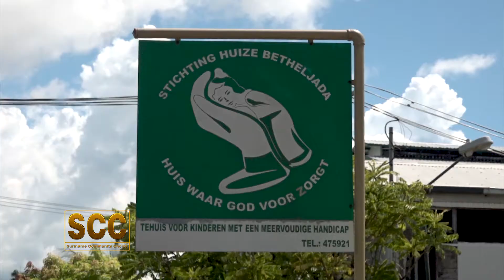Flora en Fauna (Aflevering 17) | Stg. Betheljada